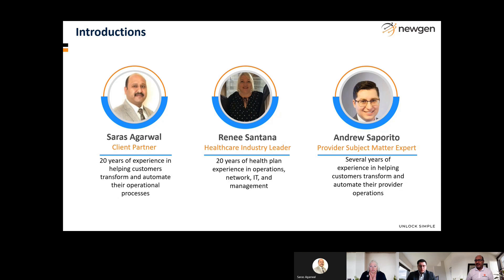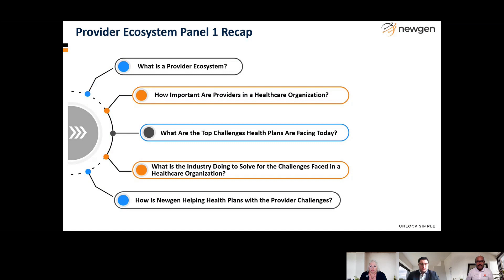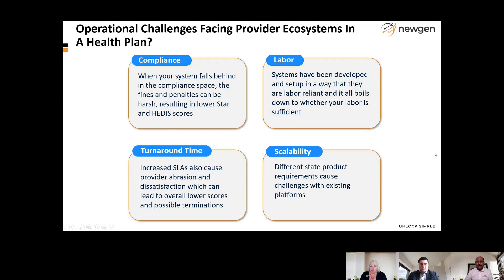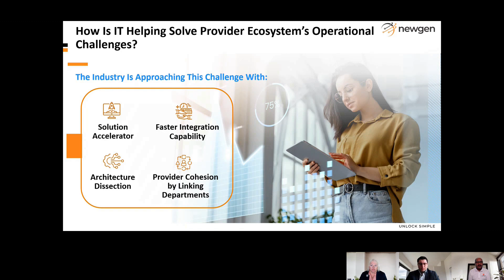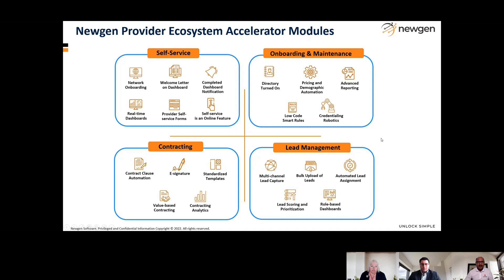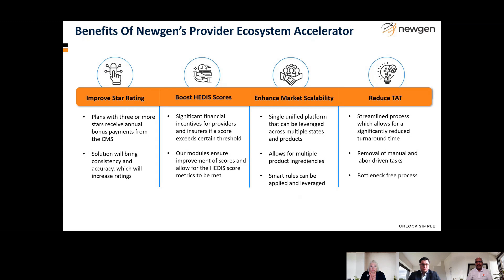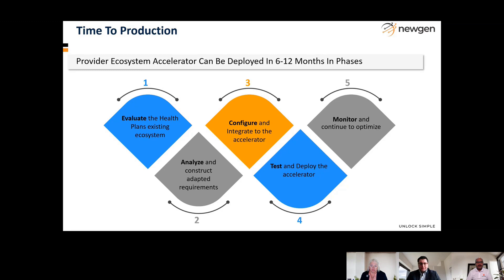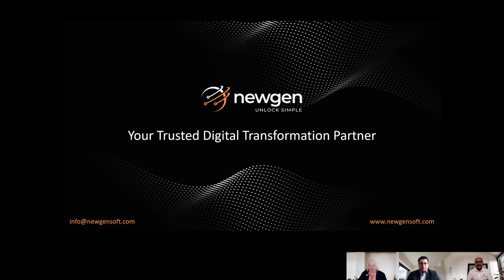Digital Transformation of Provider Ecosystems with Newgen’s Provider Ecosystem Accelerator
This is the second panel discussion on Newgen’s Provider Ecosystem accelerator solution for the provider ecosystem.